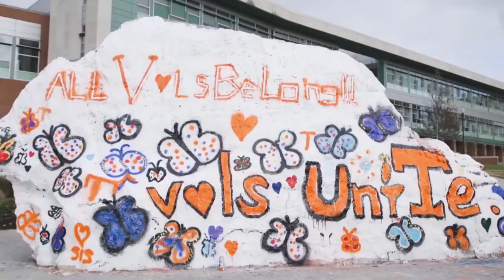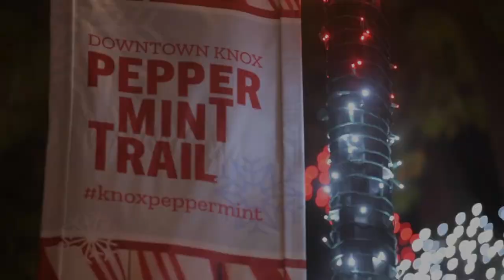10 Things East Tennessee Has to Offer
East Tennessee is an incredible place to live and I couldn't possibly list all the reasons but in this video I'll give you 10 Things that answer the question on What East Tennessee Has to Offer.

From gorgeous landscapes to natural attractions East Tennessee has something for everyone. If you are on the fence about moving to Tennessee and have Knoxville, TN on the radar you should watch this video.

I hope you enjoy this video and as always, if you need a Knoxville real estate agent, call me. I am a Top Producing Knoxville Realtor and know I can bring you an incredible service-focused experience. Whether relocating here or selling a house here, I'm your man.

If you have wondered what it is like to travel to and live in Knoxville Tennessee than this is the best channel to follow and subscribe to in order to learn what it's like to live in Knoxville Tennessee and Knox County, Sevier County, Loudon County, Anderson County, Maryville, Lenoir City, Seymour, Corryton, Oak Ridge, Farragut, Campbell County, Pigeon Forge, Gatlinburg, and more.

📲 I have so many people contacting me who are moving here to Knoxville Tennessee and I ABSOLUTELY love it! Honestly, if you are moving or relocating here to Knoxville Tennessee and Knox County, Sevier County, Loudon County, Anderson County, Maryville, Lenoir City, Seymour, Corryton, Oak Ridge, Farragut, Campbell County, Pigeon Forge, Gatlinburg, and more, I can make that transition so much easier on you!! Reach out Day/Nights/Weekends whenever you want, I never stop working for you!! Realtor Ben Barredo at Coldwell Banker Wallace

👉👉👉 FOR REALTORS, WANT TO LEARN ABOUT COLDWELL BANKER WALLACE?